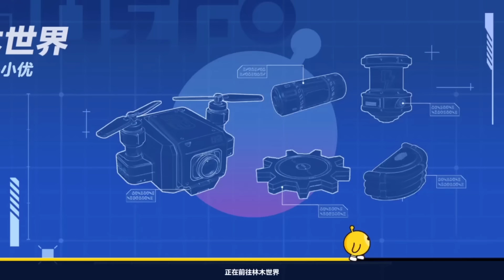從校服到婚紗我陪他功成名就，他卻和公司秘書滾在了一起，沒忍住我當場一巴掌打了過去，他說真後悔娶我這樣一潑婦，我轉身離開留下一物，讓他身敗名裂一輩子擡不起頭#爽文完結#一口氣看完#小三#豪門#霸總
從校服到婚紗我陪他功成名就，他卻和公司秘書滾在了一起，沒忍住我當場一巴掌打了過去，他說真後悔娶我這樣一潑婦，我轉身離開留下一物，讓他身敗名裂一輩子擡不起頭